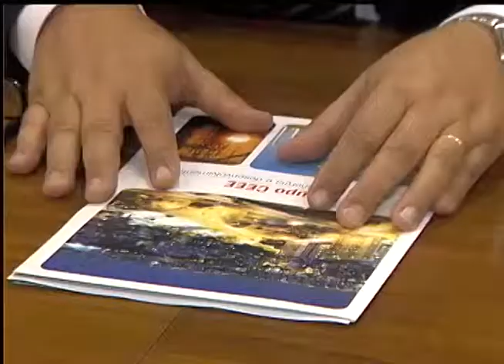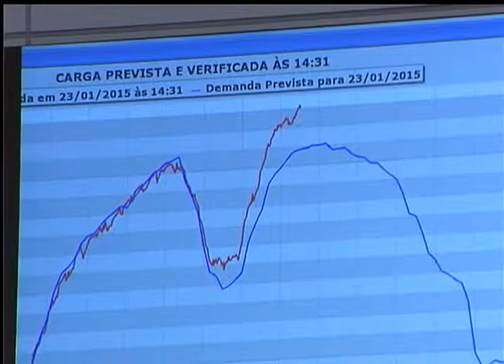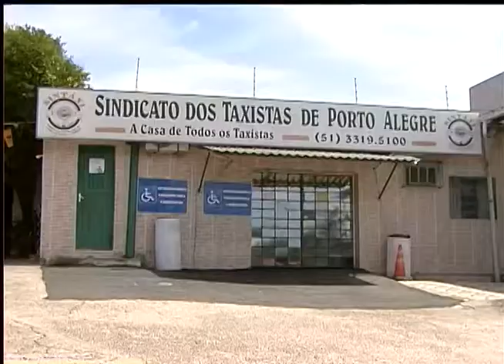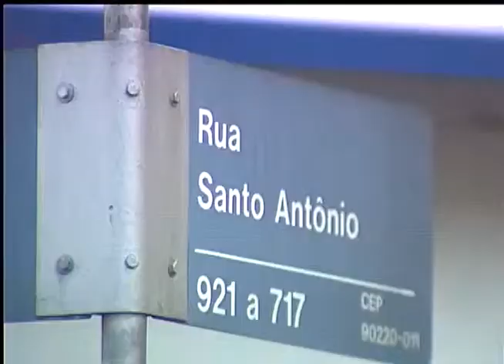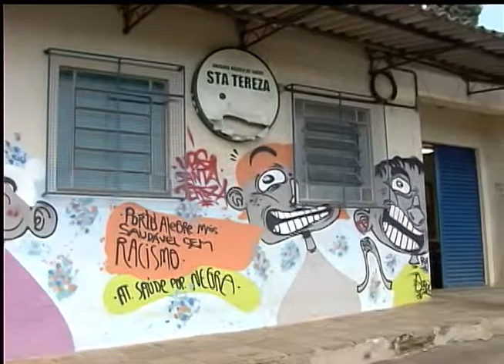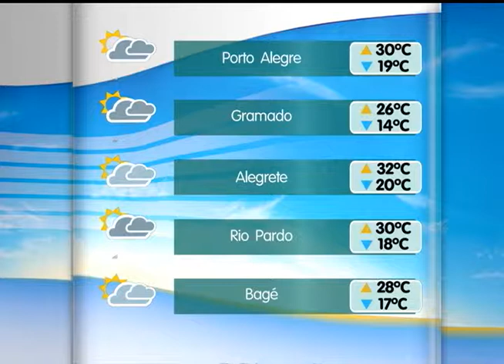Jornal da TVE | 2ª edição - 23/1/15